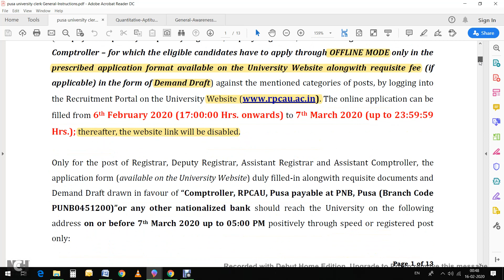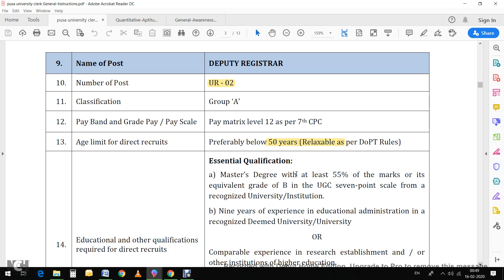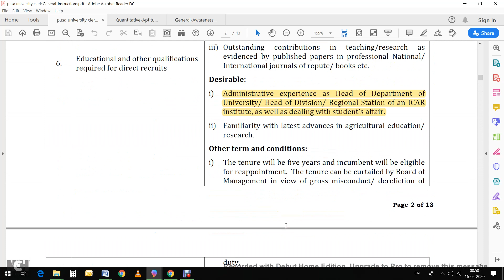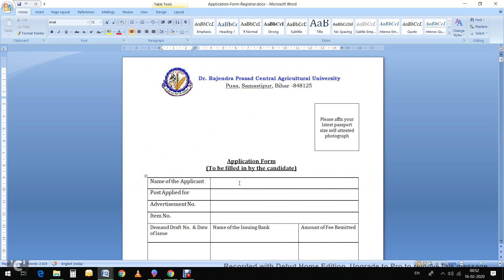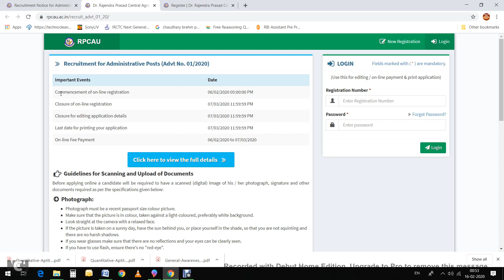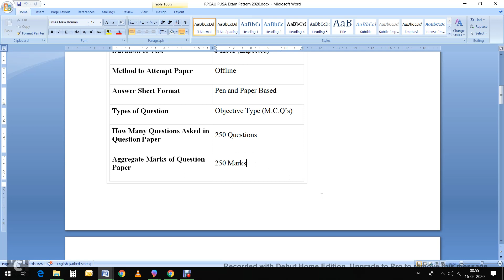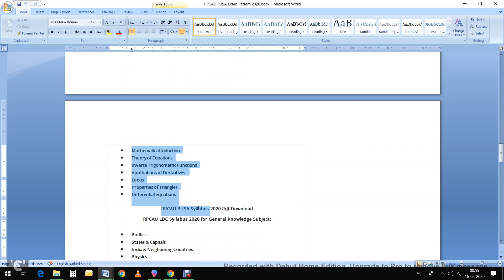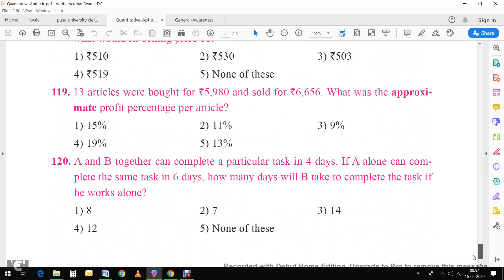how to fill the form for LDC, Clerk, accountant,Ragistrar , Comptroller in pusa university,bihar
www rpcau.ac.in
How to fill the form for Lower division clerk, account clerk, Assistant comptroller, Assistant ragistrar, what is exam pattern, what is syllabus